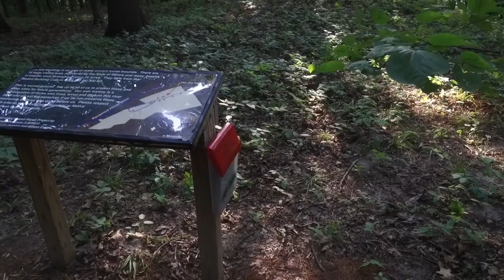Nauvoo Mounds - Hopewell Burial Mounds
Complete walking tour of 2,000 year old Hopewell burial mounds located near Nauvoo Illinois.